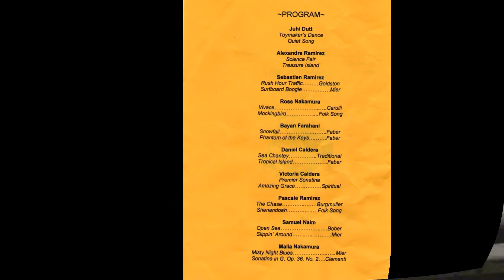Daniel and Victoria's winter 2010 piano recital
Daniel and Victoria played last Jan 23rd 2010, their 3rd piano recital. Daniel played: "Sea Chantey" & "Tropical Island", while victoria played "Premier sonatina" & "Amazing grace"